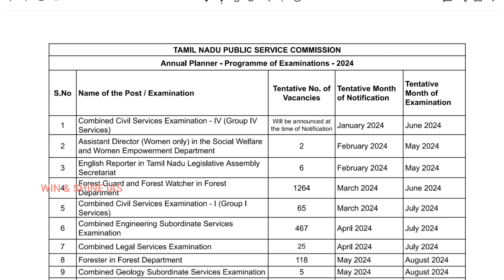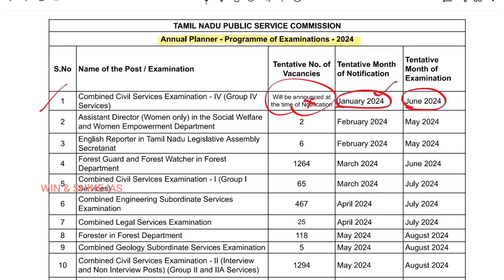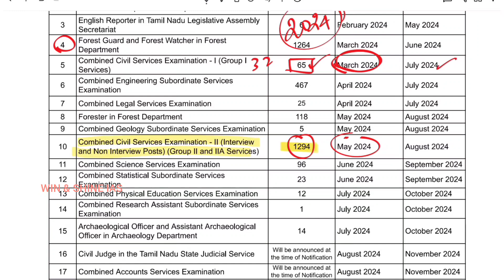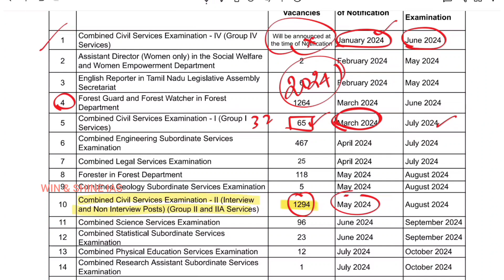TNPSC ANNUAL PLANNER 2024 OFFICIAL வந்தாச்சு 🔥 Group 1/2/4 Exam Official Update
TNPSC 2024 Annual Planner official update in Tamil and English • TNPSC ANNUAL PLANNER 2024 officially came • TNPSC Group 4 2024 exam preparation strategy in Tamil and English • TNPSC Group 1 preparation strategy